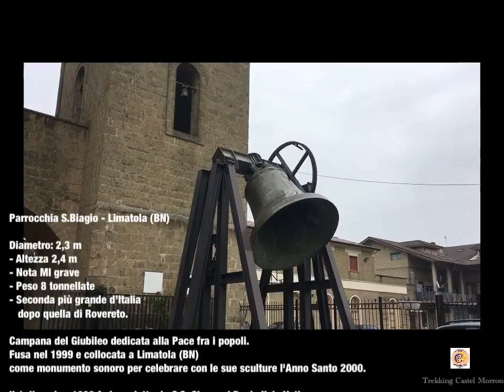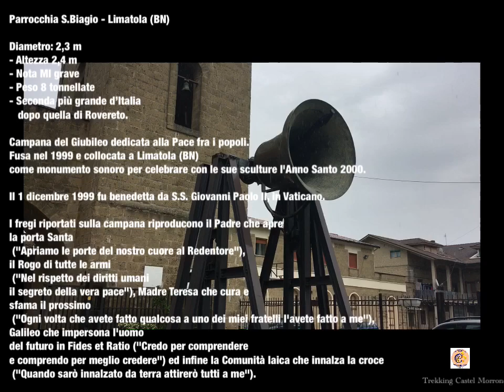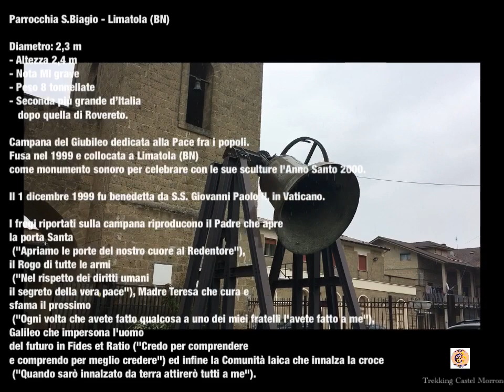La campana di Limatola ( BN )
Parrocchia S.Biagio - Limatola (BN)

Diametro: 2,3 m - Altezza 2,4 m - Nota MI grave - Peso 8 tonnellate- Seconda più grande d’Italia dopo quella di Rovereto.

Campana del Giubileo dedicata alla Pace fra i popoli, fusa nel 1999 e collocata a Limatola (BN) come monumento sonoro per celebrare con le sue sculture l'Anno Santo 2000.
Il 1 dicembre 1999 fu benedetta da S.S. Giovanni Paolo II, in Vaticano.

I fregi riportati sulla campana riproducono il Padre che apre la porta Santa ("Apriamo le porte del nostro cuore al Redentore"), il Rogo di tutte le armi ("Nel rispetto dei diritti umani il segreto della vera pace"), Madre Teresa che cura e sfama il prossimo ("Ogni volta che avete fatto qualcosa a uno dei miei fratelli l'avete fatto a me"), Galileo che impersona l'uomo del futuro in Fides et Ratio ("Credo per comprendere  e comprendo per meglio credere") ed infine la Comunità laica che innalza la croce ("Quando sarò innalzato da terra attirerò tutti a me").